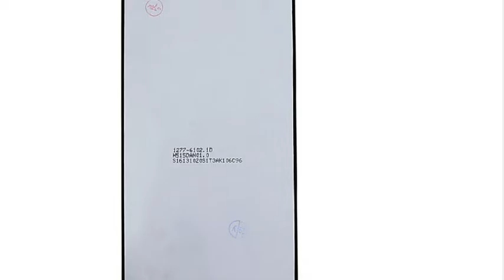Black For Sony Xperia Z2 D6502 D6503 D6543 L50W LCD touch screen with digitizer assembly replacement